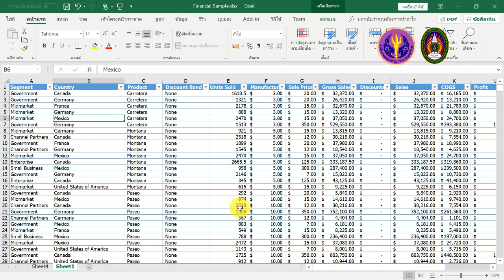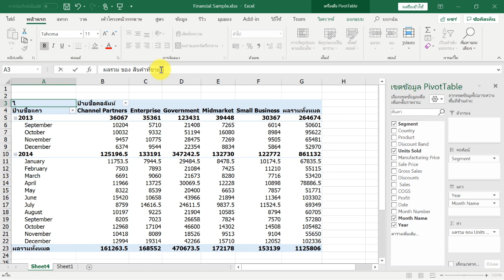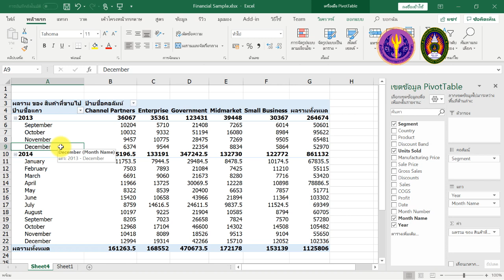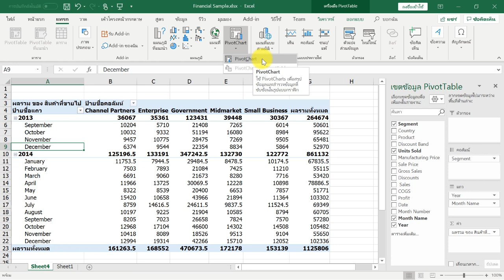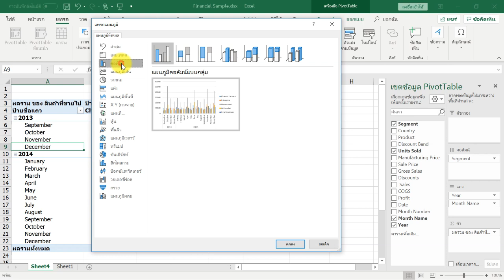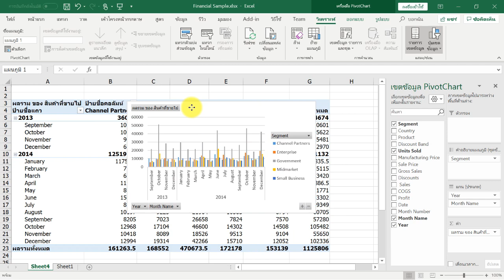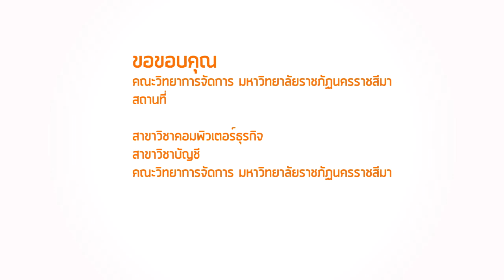:: EP4 :: 4.3 (3) การวิเคราะห์ข้อมูลด้วย PivotTable และ PivotChart (Part3)